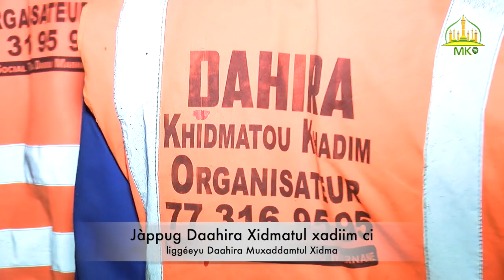Jàppug Daahira Xidmatul xadiim ci liggéeyu Daahira Muxaddamtul Xidma